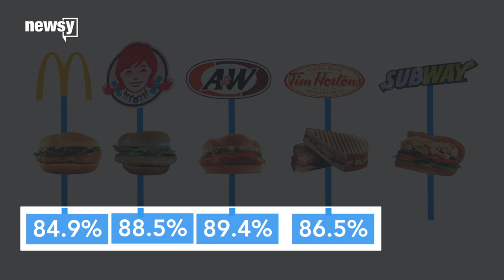DNA proves fast-food chicken isn't all chicken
Of five food chains tested, one restaurant ranked last for actual chicken content in its products.